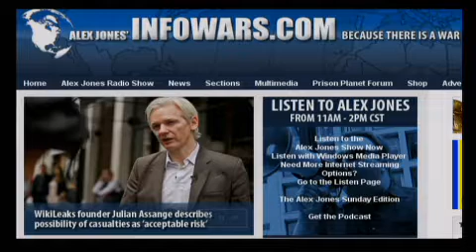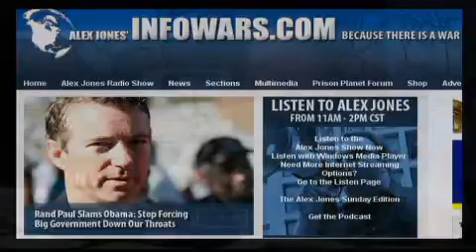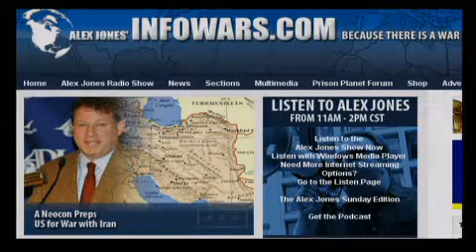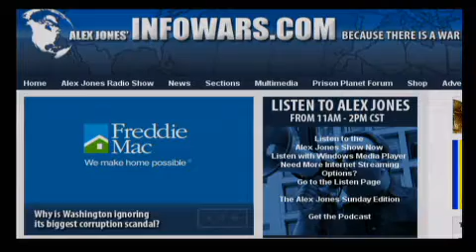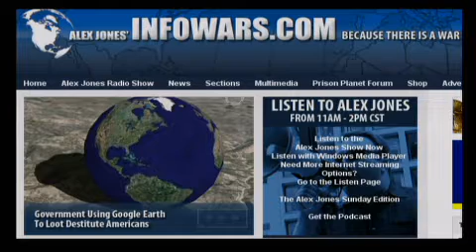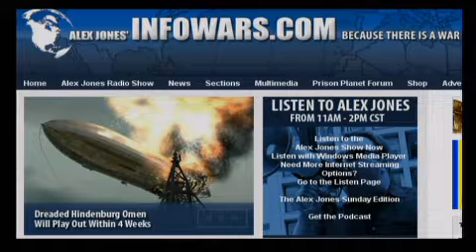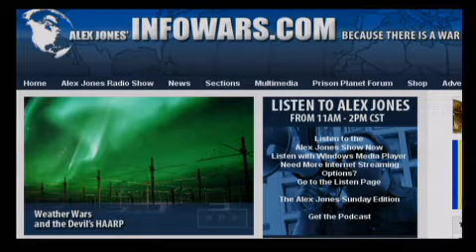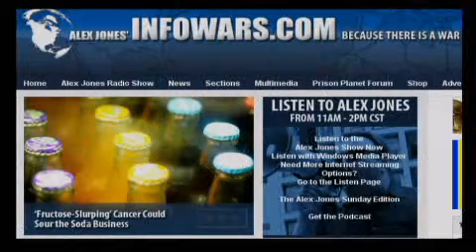The Alex Jones Show L I V E - August 18th 2010 - Part 12 of 12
Alex welcomes back Congressman Ron Paul  to the show to discuss the latest on Iran, legislation in the house, and more. Dr. Paul is a member of the U.S. House of Representatives. During the 1960s, he served as a flight surgeon in the U.S. Air Force. Pastor Steven Anderson  also joins the show to discuss an incident on U.S. soil with border patrol agents that left him requiring stitches. The officers broke out his car windows and the pastor was Tasered and beaten before being arrested. Alex also covers the latest news and takes your calls.